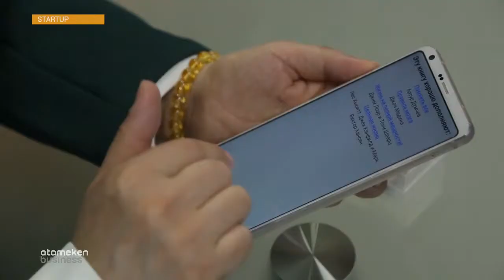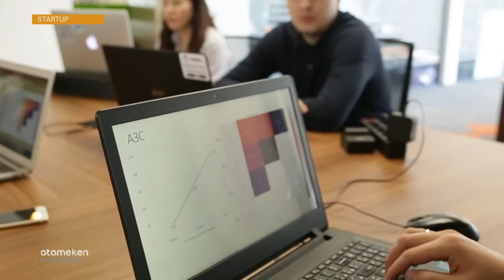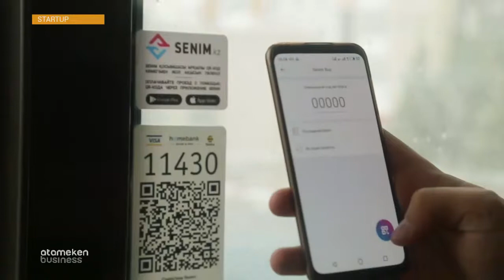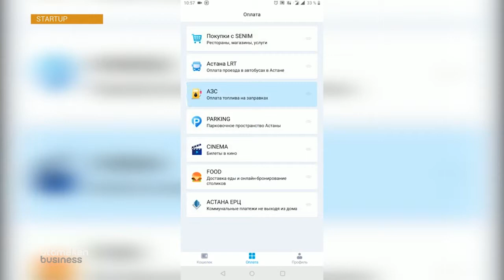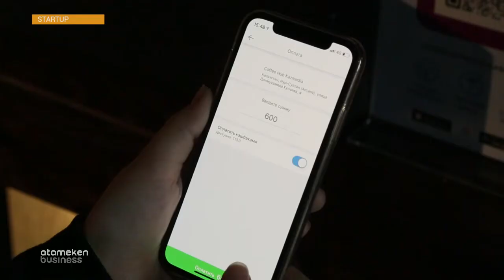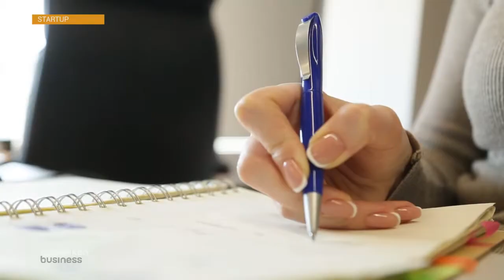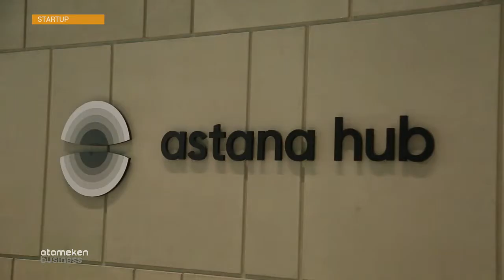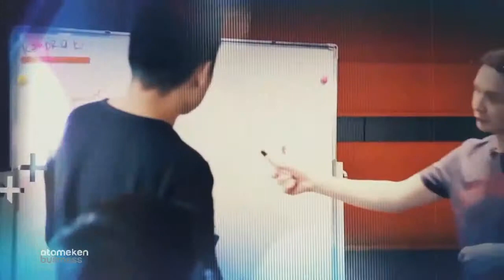Приложение Senim/StartUp (13.06.2019)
Смартфон. Знаете ли Вы, что по нему можно определить характер человека. Как оказалось, ученые провели масштабные исследования и выявили, что тип характера и то, как Вы держите смартфон, реально взаимосвязаны. Сегодня телефоны реально могут рассказать о своем хозяине очень многое. Ведь у каждого из нас есть список любимых приложений, из которого складывается характер владения этим гаджетом. Все подробности в выпуске.

Спикеры: пользователь приложения Senim - Айдар Жуматаев; генеральный директор приложения Senim - Даулет Ермеков; директор по развитию приложения Senim - Диас Нургожин; генеральный директор технопарка Astana Hub - Джозеф Зиглер; генеральный директор сети АЗС - Жанат Адильбеков; сотрудник сети кофеен - Абдулла Джапаров.

Ведущая: Алия Кенжебай.